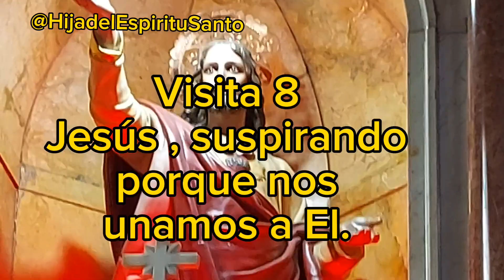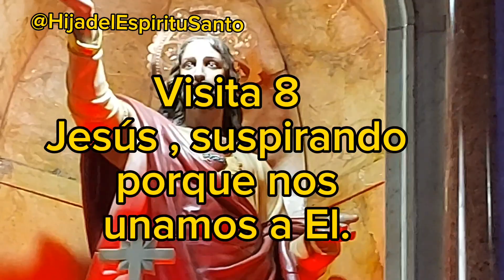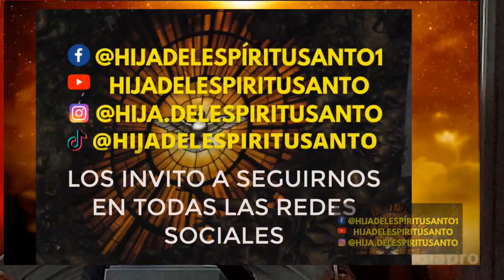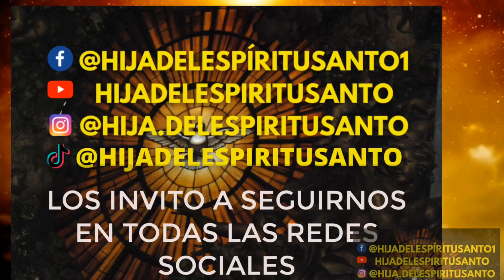31 Visitas a Jesús Sacramentado. Visita 8 Jesús, suspirando porque nos unamos a El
¡Oh Jesús de mi alma, encanto único de mi corazón!, heme aquí postrado a tus plantas, arrepentido y confuso, como llegó el hijo pródigo a la casa de su padre. Cansado de todo, sólo a Ti quiero, sólo a Ti busco, sólo en Ti hallo mi bien. Tú, que fuiste en busca de la Samaritana; Tú, que me llamaste cuando huía de Ti, no me arrojarás de tu presencia ahora que te busco.

Señor, estoy triste, bien lo sabes, y nada me alegra; el mundo me parece un desierto. Me hallo en oscuridad, turbado y lleno de temor e inquietudes...; te busco y no te encuentro, te llamo y no respondes, te adoro, clamo a Ti y se acrecienta mi dolor. ¿Dónde estás, Señor, dónde, pues no gusto las dulzuras de tu presencia, de tu amor?

Pero no me cansaré, ni el desaliento cambiará el afecto que me impulsa hacia Ti. ¡Oh buen Jesús! Ahora que te busco y no te encuentro recordaré el tiempo en que Tú me llamabas y yo huía... Y firme y sereno, a despecho de las tentaciones y del pesar, te amaré y esperaré en Ti.

Jesús bueno, dulce y regalado padre y amigo incomparable, cuando el dolor ofusque mi corazón, cuando los hombres me abandonen, cuando el tedio me persiga y la desesperación clave su garra en mí, al pie del Sagrario, cárcel donde el amor te tiene prisionero, aquí y sólo aquí buscaré fuerza para luchar y vencer.

No temas que te abandone, cuando más me huyas, más te llamaré y verteré tantas lágrimas que, al fin, vendrás... Sí..., vendrás, y al posarte, disfrutaré en la tierra las delicias del cielo.
Dame tu ayuda para cumplir lo que te ofrezco; sin Ti nada soy, nada puedo, nada valgo... Fortaléceme, y desafiaré las tempestades.

Jesús, mío, dame humildad, paciencia y gratitud, amor..., amor, porque si te amo de veras, todas las virtudes vendrán en pos del amor.

Te ruego por los que amo... Tú los conoces, Tú sabes las necesidades que tienen; socórrelos con generosidad. Acuérdate de los pobres, de los tristes, de los huérfanos, consuela a los que padecen, fortalece a los débiles, conmueve a los pecadores para que no te ofendan y lloren sus extravíos.

Ampara a todos tus hijos, Señor, más tierno que una madre.

Y a mí, que te acompaño cuando te abandonan otros, porque he oído la voz de la gracia; a mí, que no te amo por el cielo, ni por el infierno te temo; a mí, que sólo busco tu gloria y estoy recompensado con la dicha de amarte, auméntame este amor y dadme fortaleza para luchar y obtener el apetecido triunfo.

Adiós, Jesús de mi alma salgo de tu presencia, pero te dejo mi corazón; en medio del bullicio del mundo estaré pensando en Ti, y a cada respiración, entiende. oh Jesús, que deseo ser tuyo.

Amén.

Soy Maria Isabel Giraldo, este espacio es para que tengas un encuentro personal con Dios .
 Aquí tienes acceso a oraciones  católicas, el santo rosario, novenas  y mucho más 🙏🙏

👉Visítanos aquí y deja tu petición en las redes para que oremos por ti 😇🙏👉👉

Deja tu petición en nuestras redes para que oremos juntos por tus necesidades😍🙏